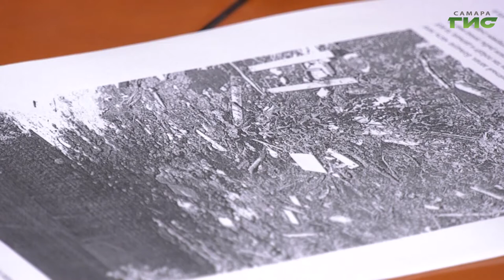Наболевшие вопросы сотрудники администрации города решают совместно с жителями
Диалог власти и народа. Наболевшие вопросы сотрудники администрации города решают совместно с жителями. Сегодня встреча прошла в департаменте городского хозяйства и экологии города. В ходе обсуждения был поднят вопрос о судьбе озера Дубовый Ерик и других водоемов жилого района "Волгарь". О том к какому решению пришли участники встречи расскажут наши корреспонденты.